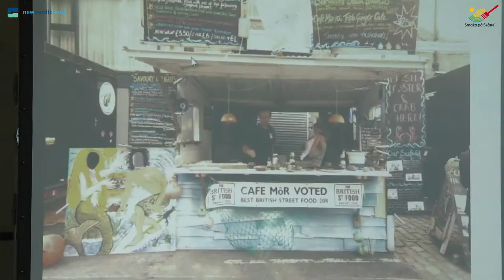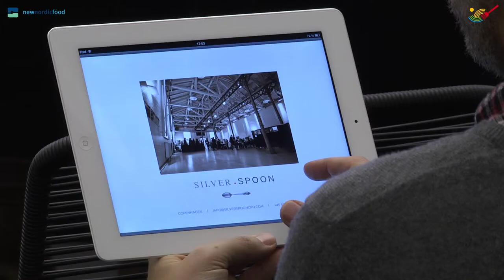Let the Nordic Street Food Revolution begin - Part 1/3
Film from the conference "Let the Nordic Street Food Revolution begin", Malmö, Sweden, 5-6 February 2013.

During the conference, a number of inspiring people from Nordic street food companies presented their ideas and businesses. A panel of knowledgeable guests discussed the challenges, rules and regula­tions when working with street food. In workshops creative and financial issues as well as how to create a Nordic street food identity were addressed.